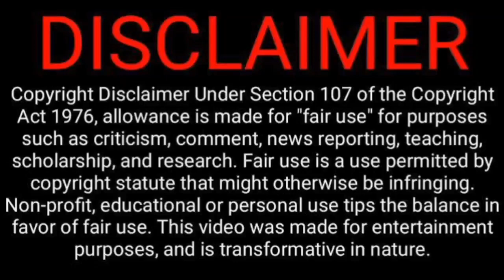One night stand love story💖 /Miss fox 🐺/Part 3/Chinese drama in tamil/ Tamil explanation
@TrEnDy BoZz

Miss fox 🐺

Hello guys. Ippo namma channel la Miss fox 🐺 endra oru super aana ever time best series thaan poitu iruku.Namma channel la poga poga neraya series pogum.

Thanking you!